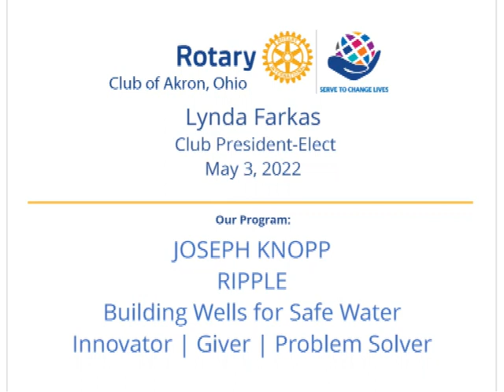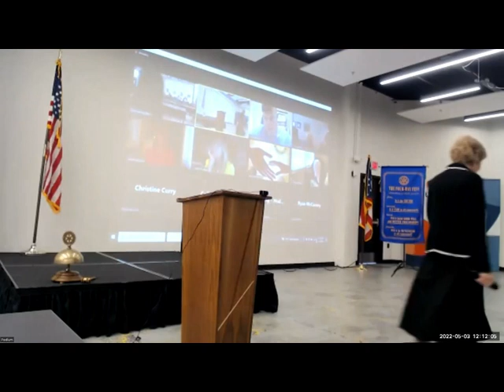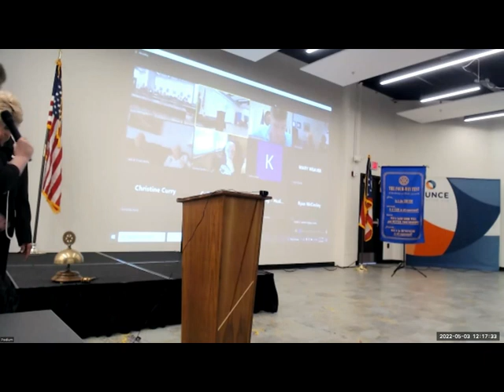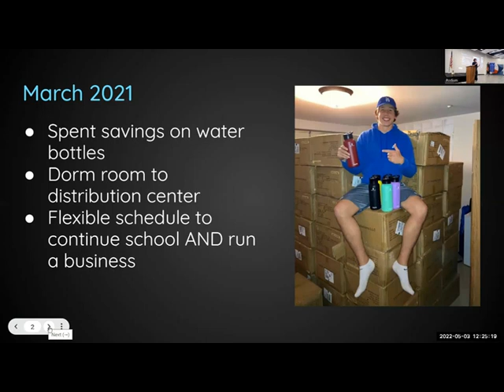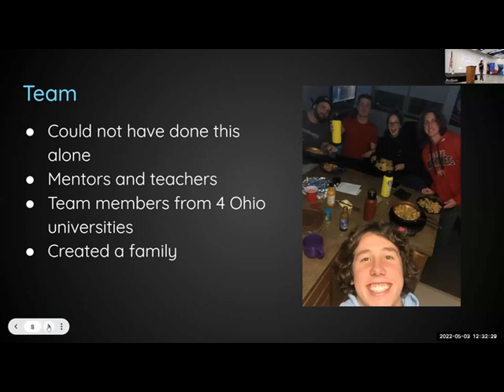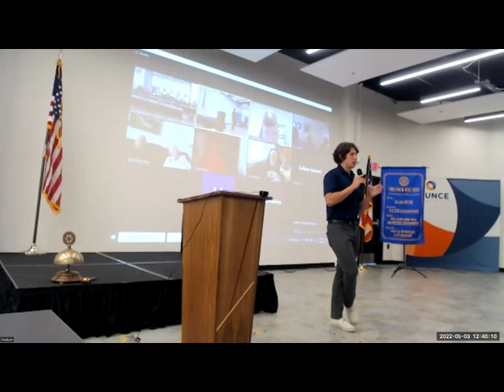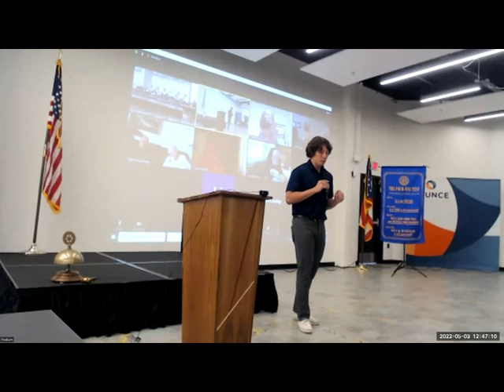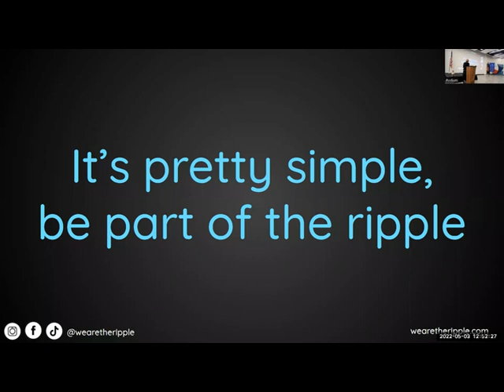Joe Knopp: We Are The Ripple - Building Wells for Safe Water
The Rotary Club of Akron had the pleasure of listening to Joe Knopp, innovator, giver, and problem solver during our Tuesday May 3, 2022 club meeting.  Like many college students, Joe goes to school fulltime, works 40-hours per week at his job, and is involved in campus activities.  What sets this Walsh University senior apart from his peers is that at the tender age of 20, he has already started three businesses and the third one, Ripple, is making a huge impact.

Ripple was born in November of 2020. Joe had been running a profitable company for the last 6 months but felt like he wasn’t making a real difference in the world, so he put a pause on the business and took a trip to Florida with about five books, trying to figure out what was missing. One of those books was Start Something That Matters. That book changed his perspective on business. Growing up, Joe stated that he could always remember his mom say “Eat your green beans and drink your water before you get up from the dinner table.” As that thought crossed his mind, he looked at his dorm roommate and asked him what he thought about solving the world water crisis. His roommate quickly responded with “You’re crazy, that’s not possible,” which only fueled Joe’s competitive side to prove him wrong.